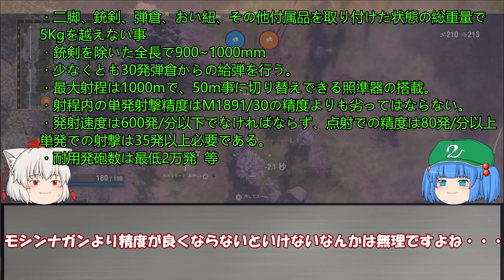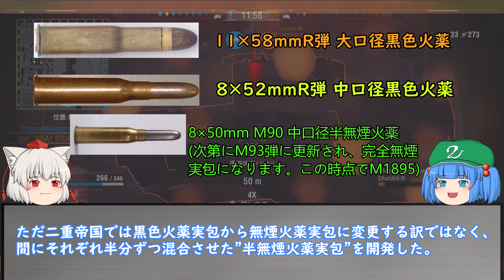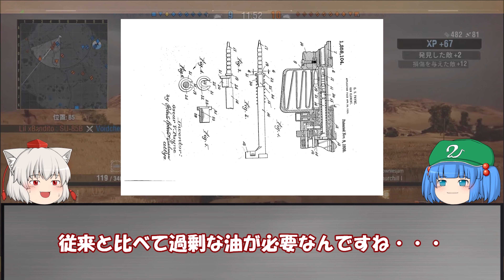ゆっくり銃器解説#番外編12"マイナー銃器集No.6"(プレター91、AS-44、2B-P-10、2B-P-45、マンリッヒャーライフル、トンプソンオートライフル)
・Ginger Linger とぼそ 様

・衛星トリフネ ピアノアレンジ
アレンジ：ボンジョウ様

・トロヤ群の密林 ピアノ

・宇宙に浮かぶ幻想郷 ピアノ

・無間の鐘 ～ Infinite Nightmare ピアノアレンジ
アレンジ：ポンジョウ 様

・レトロスペクティブ京都 ピアノアレンジ

・Stella Driver デザイアドライブ
アレンジ：めるずわ～くす 様

・深淵にかくされた断崖 ピアノアレンジ
アレンジ：しずはた 様